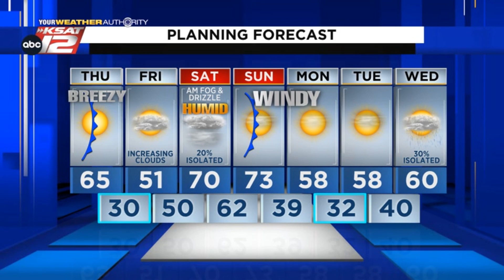Kaiti's Midday Update: Thursday 1/6